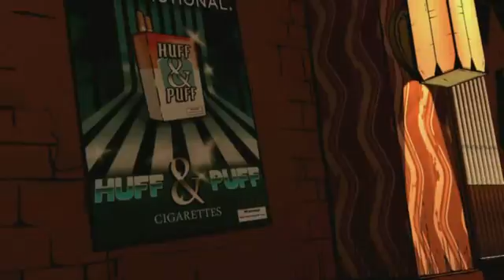AFLP: The Wolf Among Us, Episode 1 Part 6: Mostly Armless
To be fair, the original title was just "Armless".